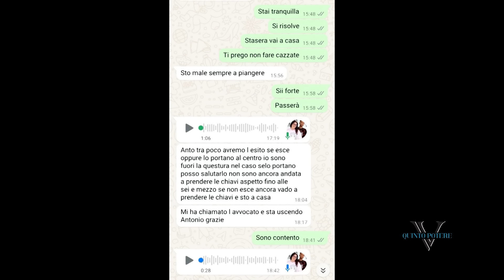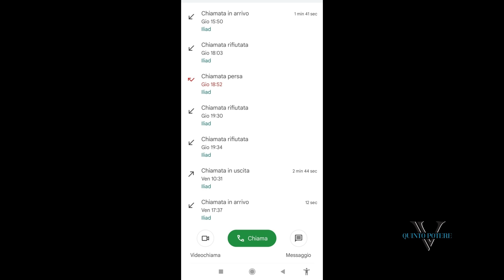Aggrediti dal pusher e nel negozio che avevano derubato, Debora e Samir feriti: chiamata la Polizia